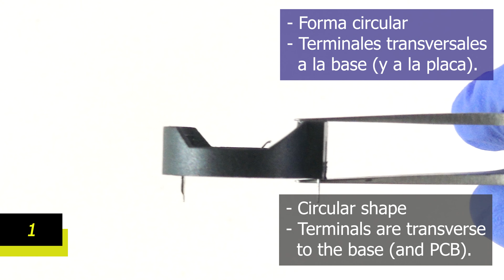El mejor soporte de batería para cartuchos de Nintendo 64 (CR2032) / Super Smash Bros. N64 / 4K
En este episodio, el Dr. Retro muestra los resultados de su búsqueda del mejor soporte de batería (CR2032) para cartuchos de Nintendo 64. La evaluación se realiza comparando las características y dimensiones de 3 soportes distintos, todos comprados a través de Ali Express. Finalmente, el Dr. Retro pudo identificar cuál es la mejor opción; no obstante, tuvo que hacer algunos ajustes para un adecuado encaje a la placa. La prueba se realizó sobre la placa de un cartucho original del juego Super Smash Bros., versión japonesa. Links de los tres soportes en Ali Express:

Soporte A:

Soporte B:

Soporte C:
Sígue al usuario @cirugiaretro en Facebook, Tik Tok e Instagram para que veas material detrás de cámaras y te enteres de futuros videos.
Herramientas utilizadas:
- Destornillador gamebit de 3.8mm
- Destornillador phillips
- Alcohol Isopropílico 99%
- Hisopos
- Cautín (soldador eléctrico)
- Estaño
- Flux gel

Repuestos:
- Batería de 3 voltios (CR2032)
- Soportes de batería